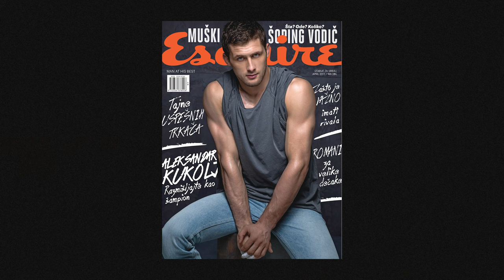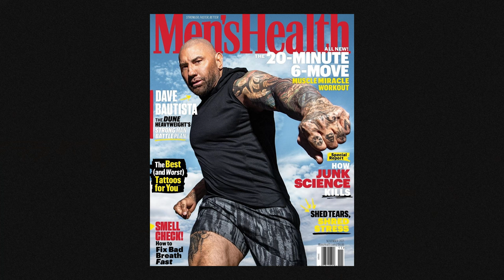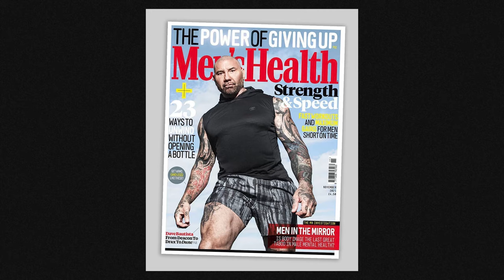#20 Fotkao sam preko 1000 naslovnih strana modnih magazina | Miloš Nadaždin | Halogenid Podcast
📸 Gost #20 epizode Halogenid Podcasta je Miloš Nadaždin, jedan od naših najpoznatijih modnih i celebrity fotografa.

Broji preko 1000 naslovnica i fotkanja za modne magazine, što za domaće, što za strane. Nema koga od naših poznatih ličnosti nike fotografisao, Cecu, Seku, Lepu Brenu, Natašu Bekvalac, Natašu Ninković, Miloša Bikovića i mnoge druge. Pored svog komercijalnog rada, do sada je imao i 5 samostalnih izložbi od kojih je poslednja izložba tragovi koja je naišla na ogroman odaziv domaće scene i poznatih ličnosti.
Razgovarali smo i o tome kako izgleda fotkanje za modni časopis, kako doći do takvih fotkanja, kako izgleda saradnja i odnos sa poznatim ličnostima ali i koliku to odgovornost sa sobom nosi.

Uživajte!

🕗 Nova epizoda svakog drugog ponedeljka u mesecu u 20h!

🙋🏻‍♂️Gost:
Miloš Nadaždin